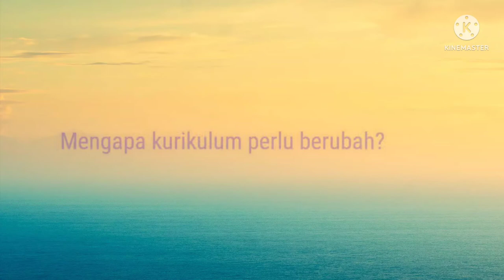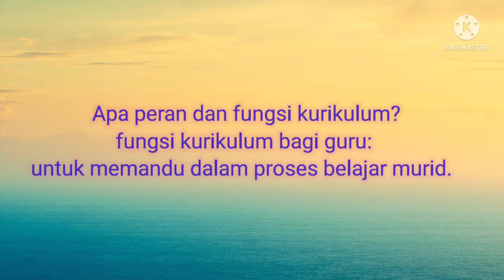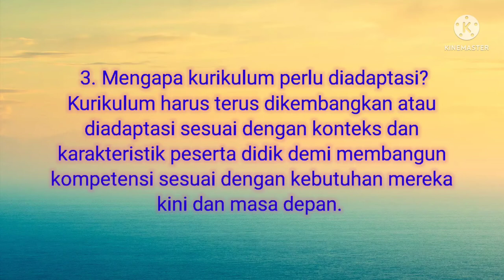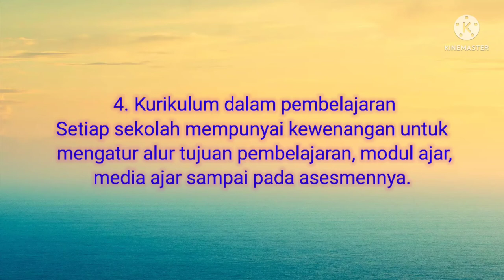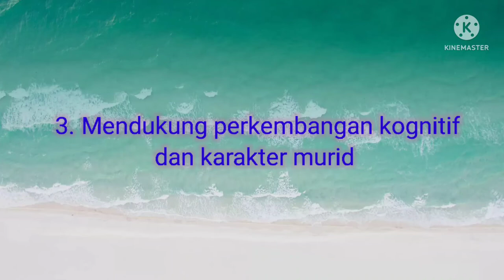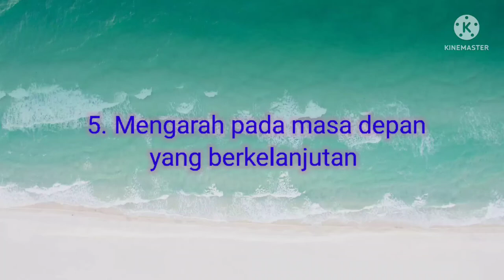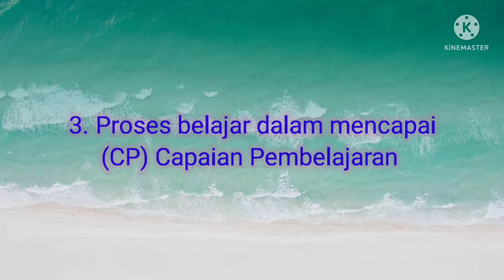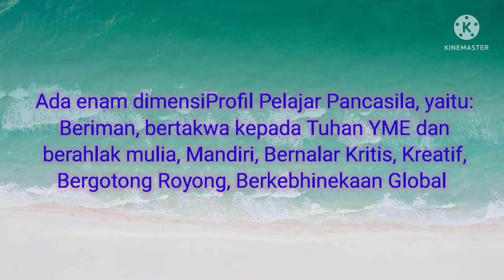Aksi Nyata Pelatihan Mandiri: Menyebarkan Pemahaman Mengapa Kurikulum Perlu Berubah?@Elis Sulastri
Pendidikan
pendidikan dan kebudayaan
pendidikan indonesia
tri pusat pendidikan
merdeka belajar
idntimes
indonesia millennial summit
kebijakan nadiem makarim
televisi edukasi
menteri milenial
pidato nadiem makarim
program baru nadiem makarim
pendanaan satuan pendidikan
BOS dan BOP
biaya op
biaya operasional sekolah
intisari kurikulum merdeka
intisari
kurikulum baru 2022
kurikulumbaru
kurikulummerdeka
kurikulumprototipe
kurikulumsekolahpenggerak
penjelasan kurikulum merdeka
persiapan kurikulum merdeka
perubahan kurikulum merdeka
ringkasan kurikulum merdeka
kebijakan kurikulum baru 2022
kurikulum 2022
kurikulum baru
kurikulum baru 2022
kurikulum baru 2022 sd
kurikulum baru sekolah
kurikulum baru tahun 2022
model kurikulum 2022
penerapan kurikulum 2022
CONTOH PEMBELAJARAN MERDEKA BELAJAR
guru penggerak
belajar mandiri
kemandirian belajar
kebebasan belajar
belajar secara kreatif
hardiknas
hari pendidikan nasional
video berbagi
video pembelajaran
kebijakan merdeka belajar
Merdeka Belajar
Merdeka belajar nadiem makarim
merdeka belajar yuk
merdeka belajar episode 1
merdeka belajar kampus merdeka
merdeka belajar episode 7
merdeka belajar episode 5
merdeka belajar 2021
merdeka belajar di masa pandemi
guru penggerak merdeka belajar
guru penggerak angkatan 2
guru penggerak 2021
guru merdeka belajar
guru merdeka
guru merdeka mengajar
guru merdeka berkarya
UKT
KIP Kuliah
tuntutan keringanan UKT
meringankan beban masyarakat
BOS afirmasi dan Bos Kinerja
uang kuliah tunggal selama masa pandemi
14 Persiapan guru
Implementasi kurikulum merdeka
14 Persiapan guru dalam implementasi kurikulum merdeka
14 Persiapan guru dalam menyambut kurikulum merdeka
Menyongsong pelaksanaan kurikulum merdeka
Penerapan kurikulum merdeka
Kurikulum merdeka mulai Juni 2022/2003
Pelaksanaan kurikulum merdeka jalur mandiri
Perangkat ajar kurikulum merdeka
14 kompetensi guru dalam menerapkan kurikulum merdeka
Sentra Kompetensi
kejarcita
merdeka belajar adalah
merdeka belajar kemendikbud
merdeka belajar artinya
contoh merdeka belajar
sekolah merdeka belajar
arti merdeka belajar
apa arti merdeka belajar
pelaksanaan merdeka belajar
program merdeka belajar
kemdikbud
Merdeka
Sekolah murid merdeka
Kurikulum Merdeka
Nadiem
guru
kcm
news
siswa
kampus merdeka
nadiem makarim
presentasi nadiem makarim
paud
himpaudi
cara mengajar
himpaudi jaya
himpaudi rancaekek
pembelajaran di paud
kurikulum prototype 2022
kurikulum
kurikulum merdeka
kurikulum prototipe paud
kurikulum prototype paud
kurikulum prototype paud 2022
kurikulum prototype untuk paud
kurikulum merdeka paud
kurikulum merdeka belajar paud
merdeka bermain
merdeka bermain paud
pembelajaran merdeka bermain
kurikulum merdeka 2022
kurikulum merdeka belajar
merdeka belajar 4
sekolah penggerak
program baru menteri nadiem makarim
program organisasi penggerak

kurikulumbaru aksinyata merdekabelajar pemahamanmerdekabelajar@Elis Sulastri